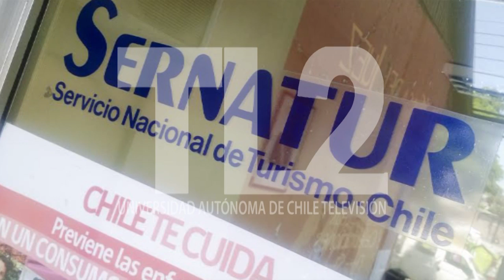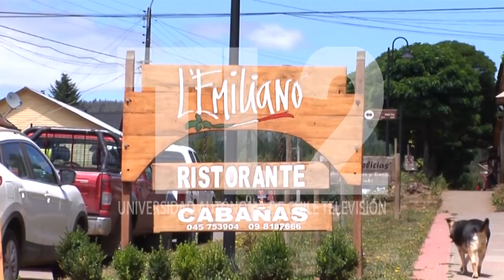Programa estratégico regional lanza concurso para promoción de Nahuelbuta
“Enamórate de Nahuelbuta” se ha denominado el concurso que sernatur ha lanzado para promocionar este atractivo turístico local, en el cual las bellezas naturales y la riqueza cultural hacen de Nahuelbuta un destino imperdible